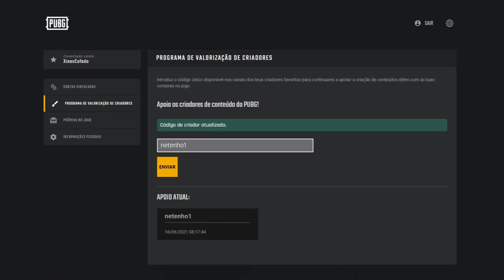A CAÇADA EM ERANGEL ft Tecnosh